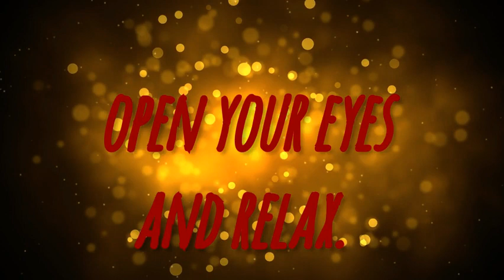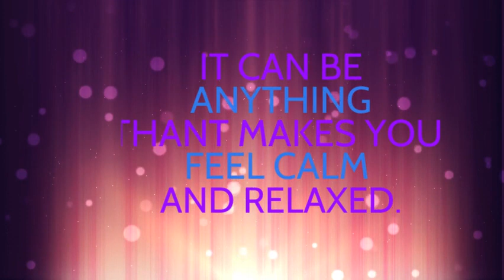Practicing Mindfulness, A Film By Viviane